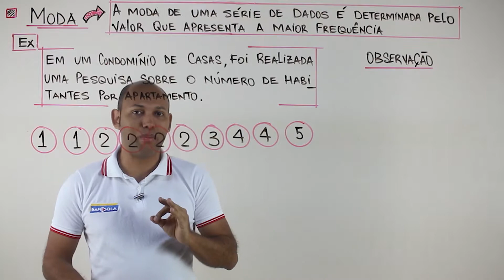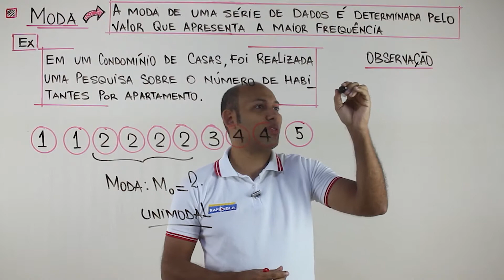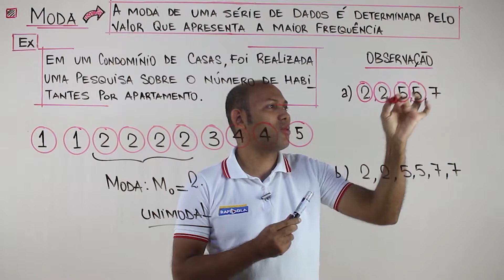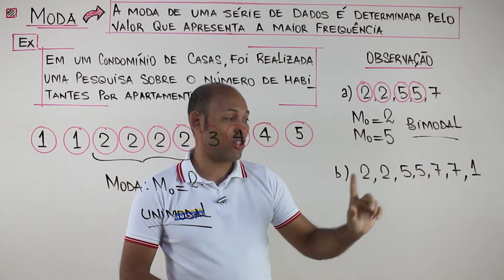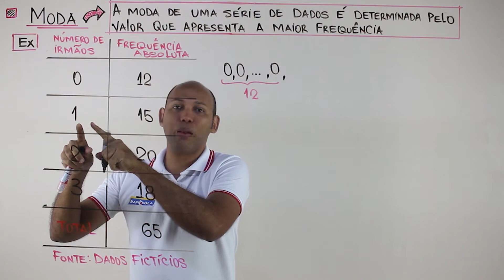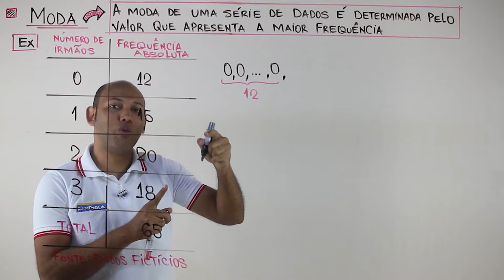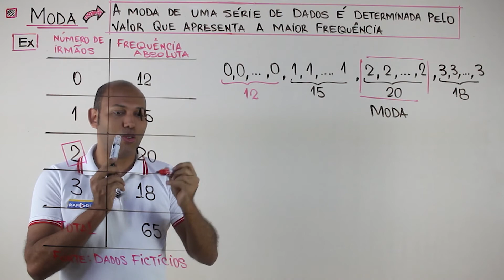MODA ✅ INTRODUÇÃO À ESTATÍSTICA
Moda, média e mediana. Quando usar e como interpretar os resultados?
Saber calcular a moda, a média e a mediana de um conjunto e dados é relevante, mas não o suficiente. Os jovens têm de aprender quando cada uma delas deve ser aplicada e interpretar os resultados

Moda é uma das medidas de altura de um conjunto de dados, assim como a média e a mediana. Ela pode ser definida em moda amostral e populacional. Em relação à primeira delas, a moda amostral de um conjunto de dados trata do valor que ocorre com maior frequência ou o valor mais comum em um conjunto de dados.

como calcular moda
média ponderada
moda e mediana
como calcular mediana
média aritmética
média matemática
média, moda e mediana exercícios
moda, mediana e média exercícios resolvidos pdf

ESTATÍSTICA | MODA, MÉDIA E MEDIANA
A média de um conjunto de dados é encontrada somando-se todos os números do conjunto de dados e então dividindo o resultado pelo número de valores do conjunto. A mediana é o valor do meio quando o conjunto de dados está ordenado do menor para o maior. A moda é o número que aparece mais vezes em um conjunto de dados.

Como calcular a moda a média e a mediana?
Precisamos calcular a média, a mediana e a moda. Para calcular a média devemos somar o número total de gols e dividir pelo número de partidas. Para encontrar o valor da moda, vamos verificar a quantidade de gols mais frequente.

O que é a média moda e mediana?
Moda, média e mediana são números que resumem as informações de uma lista de dados a apenas uma informação. Média, moda e mediana são medidas obtidas de conjuntos de dados que podem ser usadas para representar todo o conjunto. A tendência dessas medidas é resultar em um valor central.

Para que serve a moda média e mediana?
- Se for par, tira-se a média dos valores centrais para calcular a mediana. Assim como a média, a moda e a mediana servem para medir a tendência central de um conjunto de dados. Elas têm a função de resumir, em apenas uma informação, todas as características dos dados apresentados.

Média
A média (Me) é calculada somando-se todos os valores de um conjunto de dados e dividindo-se pelo número de elementos deste conjunto.
Como a média é uma medida sensível aos valores da amostra, é mais adequada para situações em que os dados são distribuídos mais ou menos de forma uniforme, ou seja, valores sem grandes discrepâncias.
Moda
A Moda (Mo) representa o valor mais frequente de um conjunto de dados, sendo assim, para defini-la basta observar a frequência com que os valores aparecem.

Um conjunto de dados é chamado de bimodal quando apresenta duas modas, ou seja, dois valores são mais frequentes.

Mediana
A Mediana (Md) representa o valor central de um conjunto de dados. Para encontrar o valor da mediana é necessário colocar os valores em ordem crescente ou decrescente.